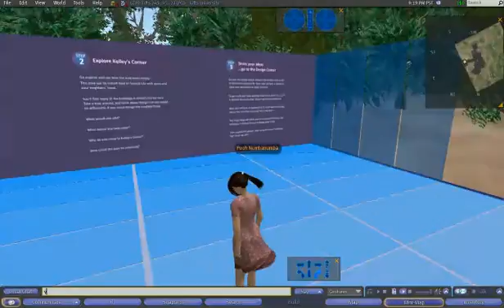Acton, MA : Welcome Center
The Welcome Center in Second Life provided community members an initial introduction to project. It was here that residents learned about the project's intent and how they could play a role in shaping the new vision for Kelley's Corner through this virtual world.